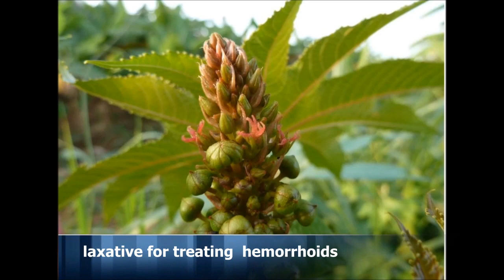How To Maintain Your Health With castor oil plant ricinus communis